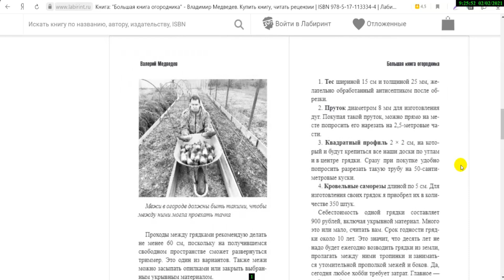Анонс книги огородника